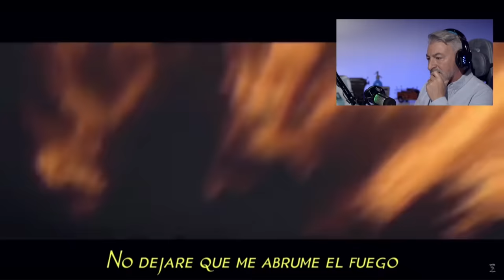🙏 PASTOR reacciona a ES ÉPICO de CANSERBERO por PRIMERA VEZ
Segundo video y esta vez reacciono a "Es épico" de Canserbero. Gracias por los comentarios del primer video, tome nota de muchas sugerencias para reaccionar.

Espero sus comentarios, quiero saber qué les pareció este video.